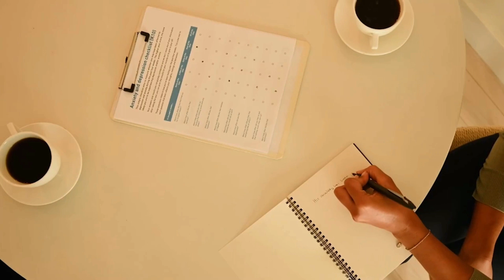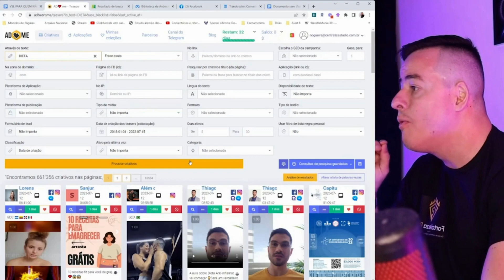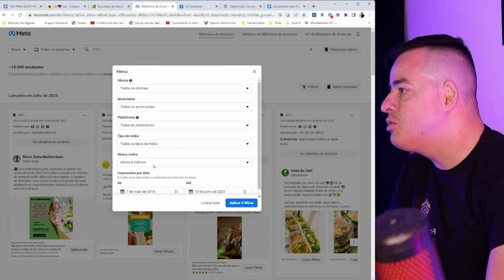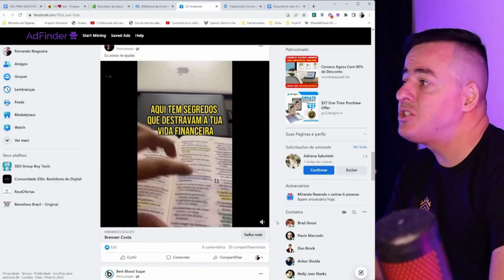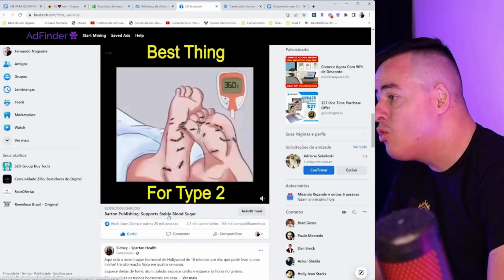4 Ferramentas de Espionagem Que Podem Te Deixar MILIONÁRIO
Descubra as Ferramentas que Podem Transformar Sua VSL em um Verdadeiro Sucesso Milionário! Facilite sua Jornada Rumo ao Topo com Essas Dicas Incríveis. 💼🚀

50 Treinamentos, Lives Quinzenais, 7 Softwares, Atualizações Mensais. E MAIS: GRUPOS VIP / MODO DESTRAVA / MERCADO DIGITAL

👀 TAMBÉM ESTOU EM OUTRAS REDES 👀